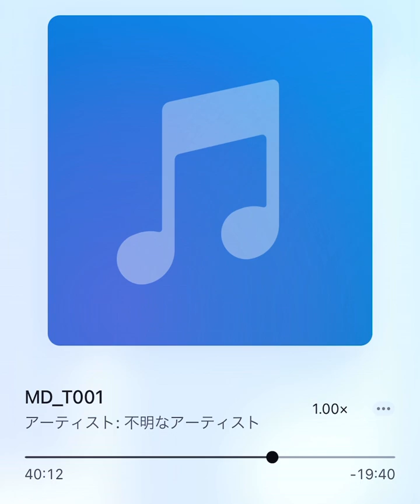Nakameguro Radio (2008) Cornelius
NHK FM 中目黒ラジオ/ コーネリアス